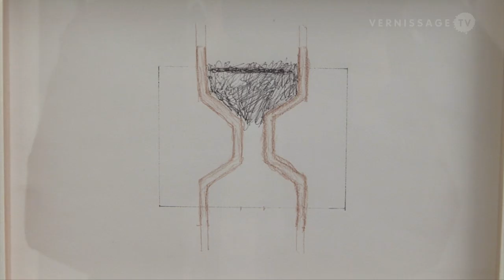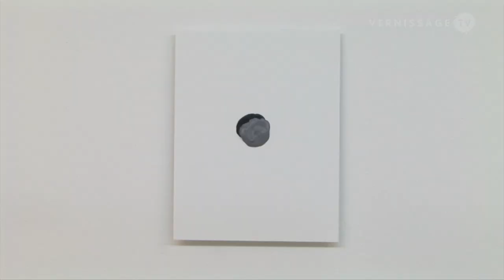VTV Classics (r3): Richard Tuttle: Talks, Looks, Walks – Three Windows (2006)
In 2006, American artist Richard Tuttle had a solo exhibition at Annemarie Verna Gallery in Zürich, Switzerland. Entitled “Talks, Looks, Walks – Three Windows”, the show featured works on paper and sculpture.

Richard Tuttle is known for his subtle, intimate works, which span a range of media, from sculpture, painting, drawing, printmaking, and artist’s books to installation and furniture. This video documents the opening reception of the show on May 18, 2006.

Richard Tuttle: Talks, Looks, Walks – Three Windows / Annemarie Verna Gallery, Zürich (Switzerland).

VTV Classics (r3): Richard Tuttle: Talks, Looks, Walks – Three Windows (2006) is the 66th episode in our VTV Classics (r3) series. VTV Classics (r3) highlights the treasures of VernissageTV’s huge archive. Back then published in Standard Definition, these classics are now re-mastered, re-edited and reissued in High Definition.